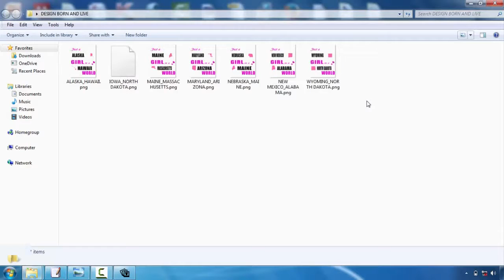Best Tshirt Design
Speak with your selected screen printing firm first. This will certainly save you a lot of headaches over time. Although a lot of our t-shirt design pointers apply to all screen printing firms, some firms have specific choices or restrictions. For example, below at Bigfish Screenprinting we ask that all digital files have font styles transformed to paths or details and also we just sustain the complying with documents formats:. ai,. eps,. pdf,. jpg, and.tiff. If you intend to find out more about our art guidelines, please go here.  Think about limiting the shades in your design. If you have a limitless budget, this tip will not apply to you, however most beginners making t-shirts are attempting to maintain their prices down. One of the most effective ways to do this is to restrict your shade selections. Because of the way screen printing works, each shade in your design will certainly require the manufacturing of a brand-new movie favorable, and also each film favorable calls for a brand-new screen. As you could imagine, every one of these movie positives and displays can truly amp up the cost. So if you're aiming to be thrifty, limit your style to 1-3 colors.    Pick your colors thoroughly. Interaction is generally the key need to create a screen-printed t-shirt, so it's important to really evaluate your colors. If you're printing on a white tee, for example, do not produce a pale yellow design that will certainly battle to be seen. Comparison is vital, yet utilizing colors that enhance each other is additionally essential. This is a really visual pointer, so if you do not have a good eye for shade, ask a good friend who does for assistance.   Maintain it simple. If it's your first time designing a t-shirt, keep your style fairly straightforward. Simplicity is stylish and also will certainly connect your message clearly as well as succinctly. A few of the most effective styles are the most basic. And also, complicated images and also refined details are much more difficult to publish as well as could not end up as you had wished.   Create a mock-up. A mock-up is key to the production of a lovely t shirt. After you have actually created your style, print it out as well as hold it as much as a t-shirt. You could should print it out in numerous different sizes, particularly if you're questioning whether to place it on one side of the breast or hip. But the main goal here ought to be to consider the scale of your style. Does it deal with a t-shirt? If somebody holds it up on their upper body and also stands a number of feet away from you, can you still checked out words and construct the images? Find out what works and also exactly what doesn't function now, prior to you undergo the printing process.  Newly printed tees are not offered our door by storks, sadly. They are designed by day-to-day individuals with a concept as well as an objective. So if this is your very first time making a tee, do not be too frightened. Many novices have actually handled the exact same task and attained a lovely outcome. To help you in your pursuit, we've produced a checklist of fundamental t-shirt design ideas. They typically aren't magic yet they will assist you push forward with your design and avoid amateur blunders.  Request for help. If you're having problem, deal with the designers at the screen printing company. They could assist you change your rough sketches right into an appealing, eye-catching layout. They could likewise use aid when you're choosing colors and provide added tee design ideas.